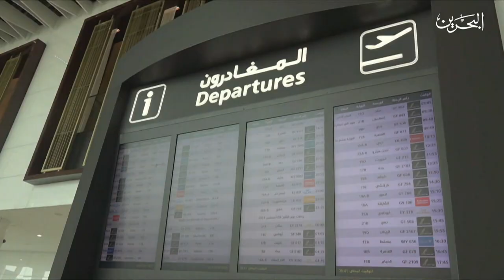البحرين مركز الأخبار : مطار البحرين الدولي يطلق خدمة إتمام إجراءات السفر وتسجيل الحقائب من المنزل